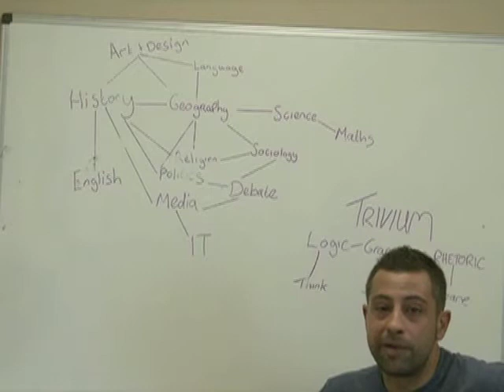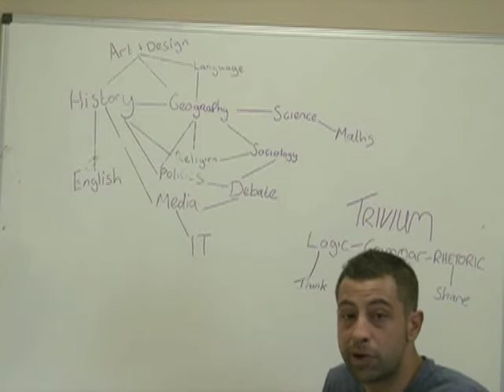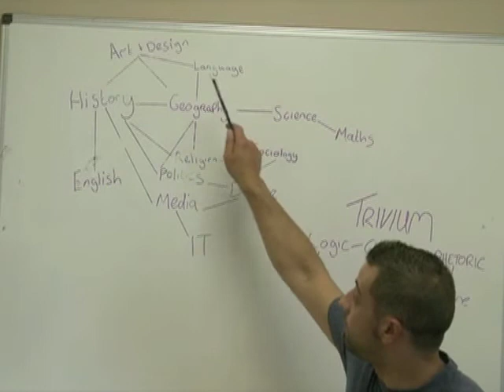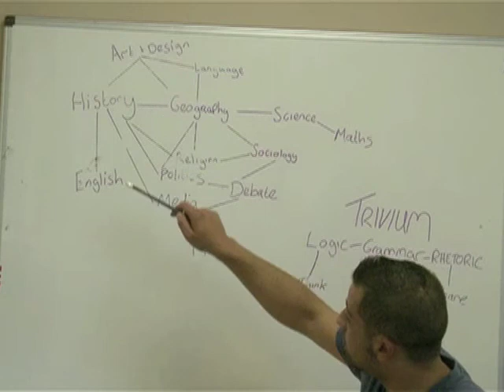Cumbric Classroom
Cumbric Classroom is an introduction to learning many different subjects from whatever subject you are interested in.